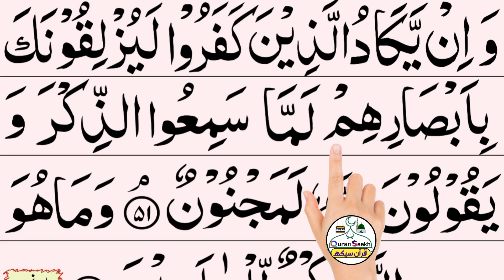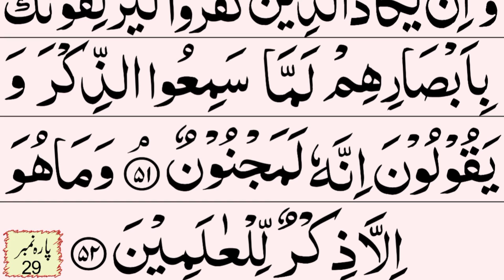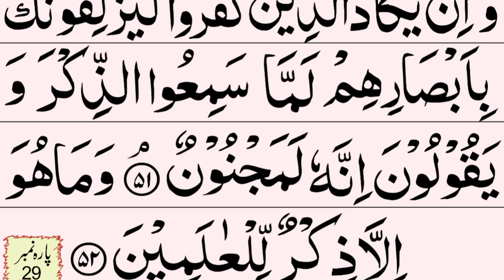Surah Qalam Last 2 Ayats | The Last Two Verses of Surah Al-Qalam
The last two verses (Ayat) of Surah Al-Qalam (Chapter 68 of the Quran) are as follows:

**Verse 51:**
*وَإِن يَكَادُ الَّذِينَ كَفَرُوا لَيُزْلِقُونَكَ بِأَبْصَارِهِمْ لَمَّا سَمِعُوا الذِّكْرَ وَيَقُولُونَ إِنَّهُ لَمَجْنُونٌ*

"And indeed, those who disbelieve would almost make you slip with their eyes when they hear the message, and they say, 'Indeed, he is mad.'"

**Verse 52:**
*وَمَا هُوَ إِلَّا ذِكْرٌ لِّلْعَالَمِينَ*

"But it is not except a reminder to the worlds."

These verses emphasize how the disbelievers react to the Prophet and the Quran, accusing him of madness, while the Quran is in fact a reminder for all of mankind.